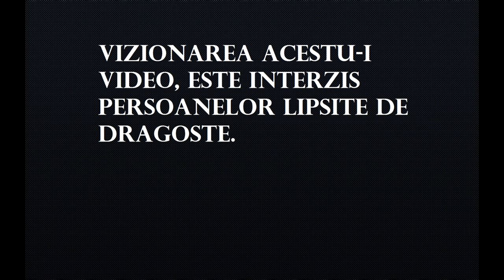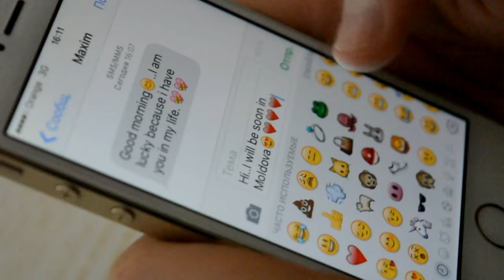Prezentarea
Dragobete 2016 (Victoria si Maxim)